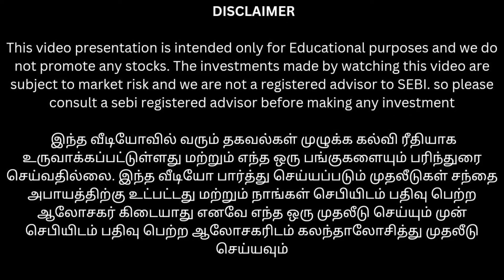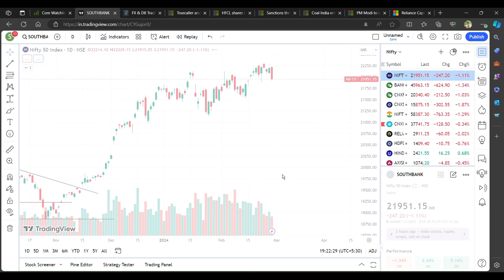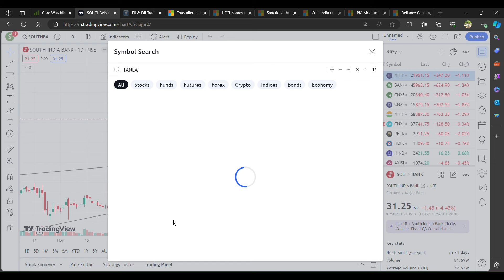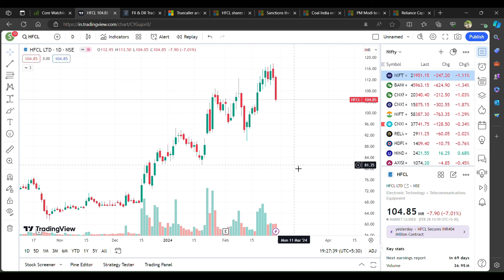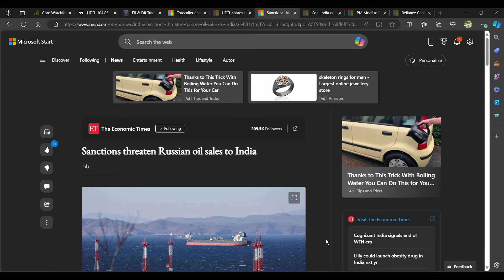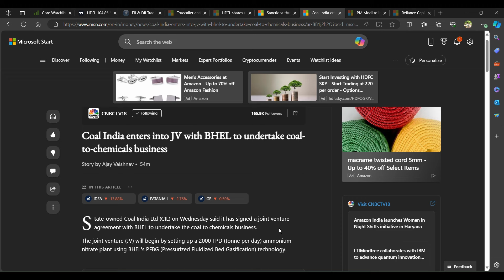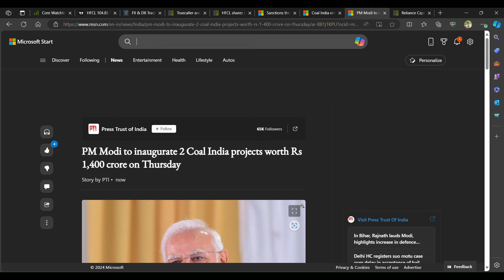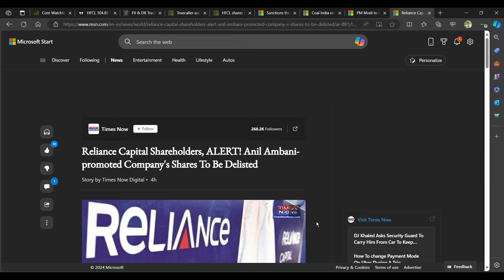South Indian Bank பங்கை இப்பொ வித்தா rights issue பண்ண முடியுமா? | Delist ஆக போகும் Reliance பங்கு